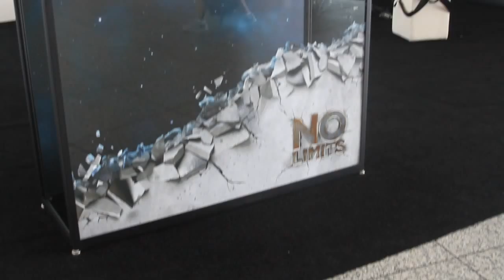Courtney Burry & Sachin Chheda | VMworld 2014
Courtney Burry, VMware, and Sachin Chheda, Nutanix, at VMworld 2014 with Stu Miniman